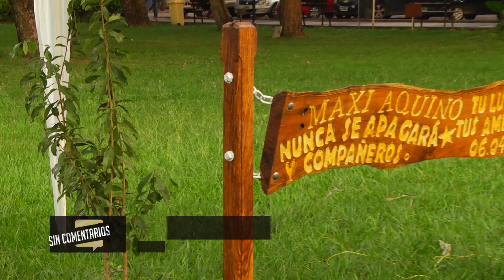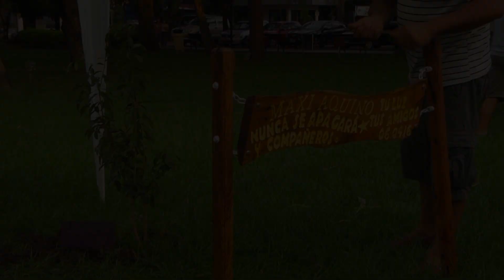2016 06 04 Homenaje a Maximiliano Aquino